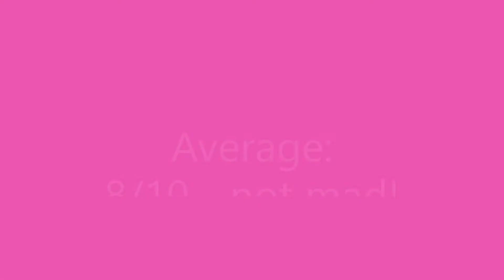GOAT Fuel Energy Candy Taste Test!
Hi! Today I am trying the GOAT Fuel "Candy" flavored drink. Kind of a weird name for what the flavor tastes like, if you ask me! I cheated and got a case of these on Amazon!

Let me know what you think and as always, I am open to suggestions!